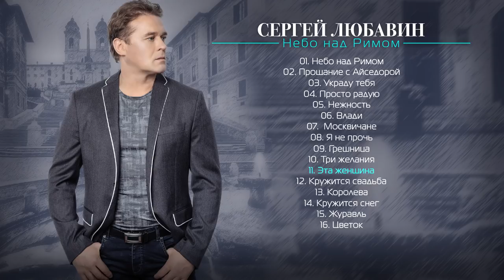Сергей Любавин - Небо над Римом | Official Album, 2019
01. Небо над Римом 00:00
02. Прощание с Айседорой 03:27
03. Украду тебя 07:37
04. Просто радую 11:23
05. Нежность 15:07
06. Влади 19:04
07. Москвичане 22:44
08. Я не прочь 26:17
09. Грешница 29:53
10. Три желания 33:40
11. Эта женщина 36:56
12. Кружится свадьба 41:36
13. Королева 44:56
14. Кружится снег 48:50
15. Журавль 52:21
16. Цветок 55:36

Все новости Сергея Любавина на официальных источниках!